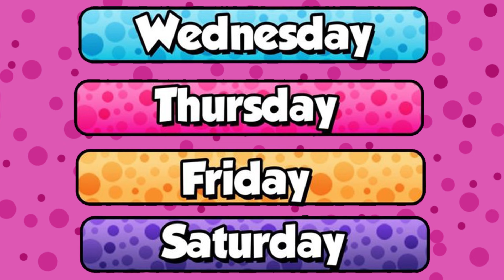shapes song | shapes rhymes | we are shapes | shape song | shape songs for kids | Toddlers Town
Welcome to Toddlers Town, where the warmth of childhood meets the joy of learning through fun nursery rhymes and toddler songs!

Our engaging  animation videos are designed to both educate and entertain your little ones. Dive into a world of fun and learning with popular favorites like "Baby Shark," "Hickory Dickory Dock," "Twinkle Twinkle Little Star," "Wheels on the Bus," "ABC Song," "Colors Song," and many more! Join the sing-along and dance-along adventure today!

Hello Toddlers
Here you Learn About Shapes with the help of kids songs